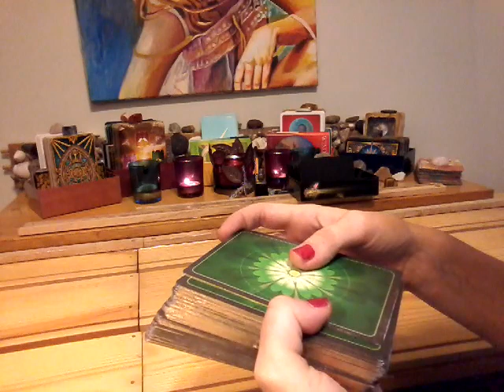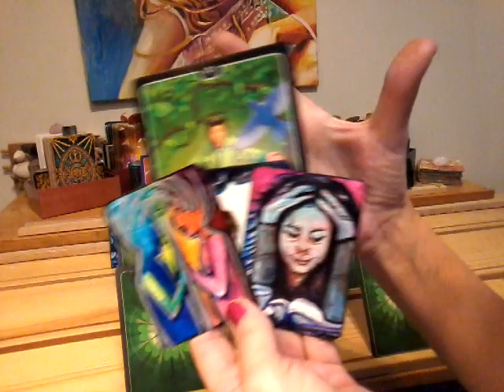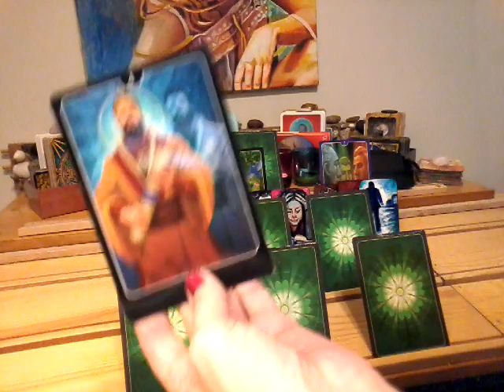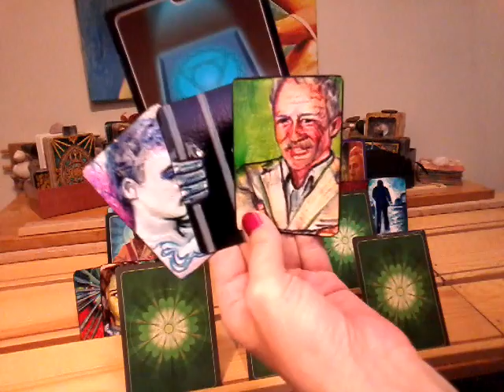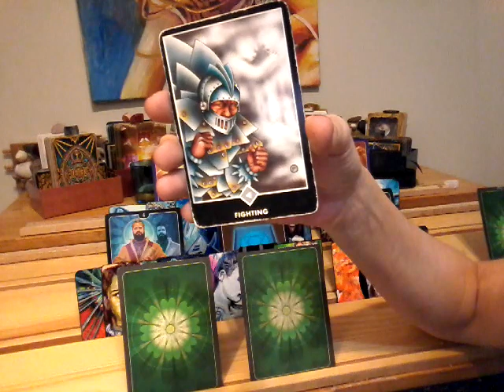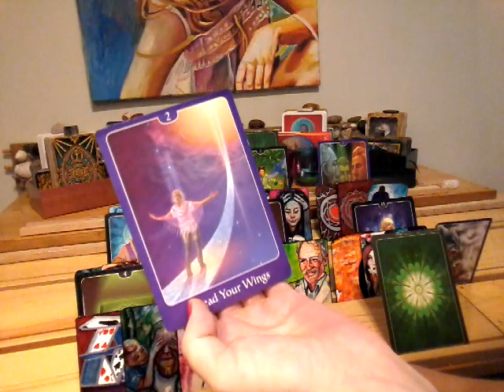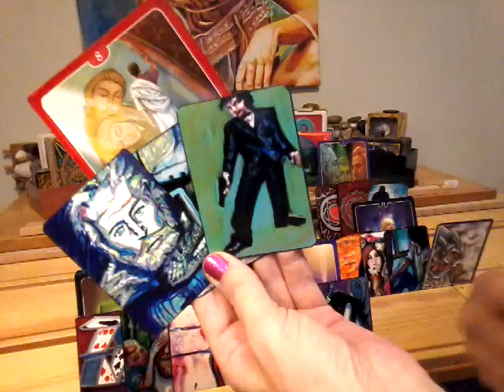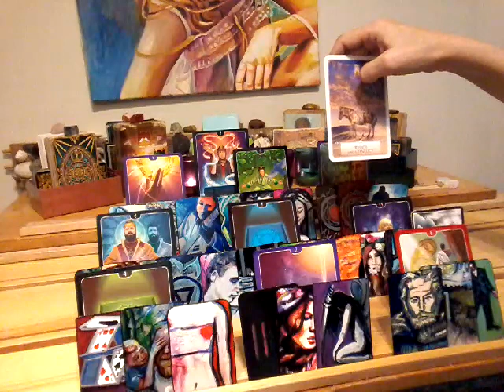NFgC Tarot~ 11:11 Twin flame ~ YANG ~ AUG 7-14~ COMMUNICATE & TAKE THE LEAD